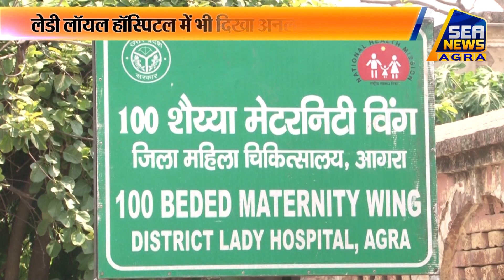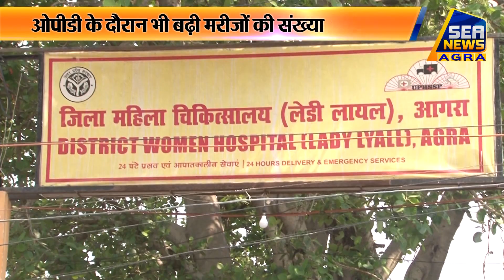लेडी लॉयल हॉस्पिटल में भी दिखा अनलॉक 1का असर - Sea News Agra